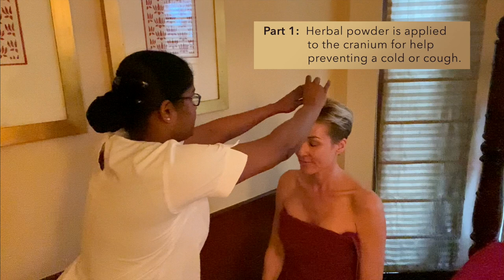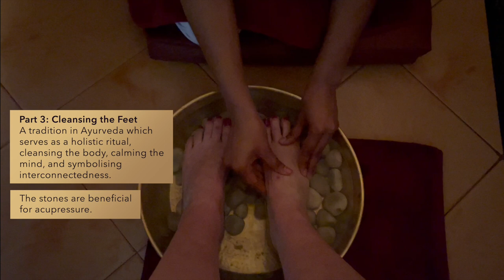A Touch of Serenity: The Ritual Before Ayurvedic Treatments at Ananda in the Himalayas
Join me today as I share the beautiful ritual that precedes every Ayurvedic treatment at Ananda in the Himalayas. This serene experience touched my heart and brought me peace each time I participated.

India, with its incredible beauty, was the perfect destination to begin my journey towards spiritual and physical healing. Travelling solo to my retreat in the Himalayas nourished my soul and body, while also challenging me emotionally and helping me reconnect with my authentic self.

In our busy lives, we sometimes lose sight of who we truly are. Taking time out to be alone, rediscovering your fearless self, finding joy in purpose and living in the present can be a powerful tonic to kickstart your journey.

Location Courtesy: Ananda in the Himalayas

thank you for choosing my link! Kelly xx

⏰ TIMESTAMPS ⏰
0:00 Intro
0:32 Ananda in the Himalayas: What sets it apart from all other Spas
0:58 Part 1 – Herbal Powder
1:35 Part 2 – The Prayer
3:32 Part 3 – Cleansing of the Feet
4:12 Finishing the Ritual
4:43 How I feel right after the Ritual